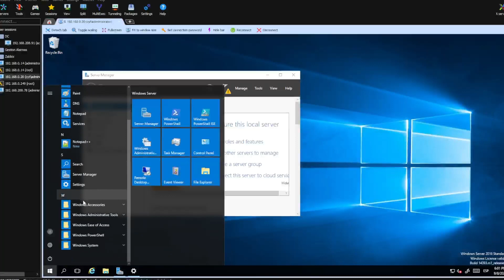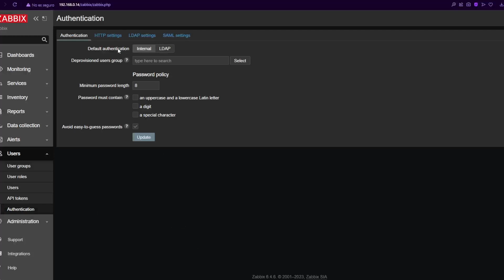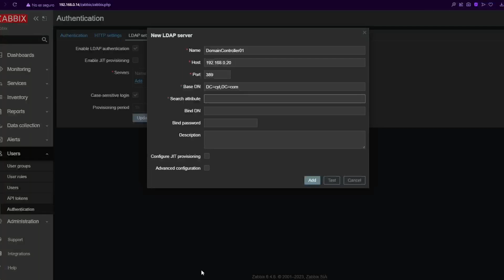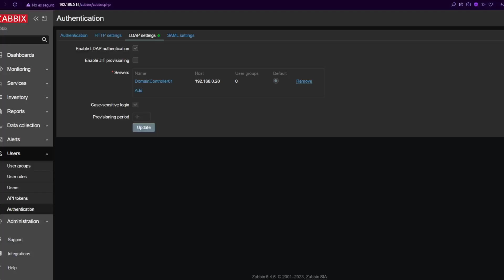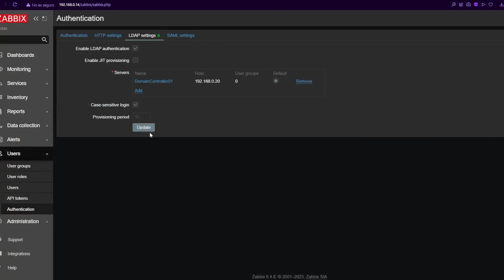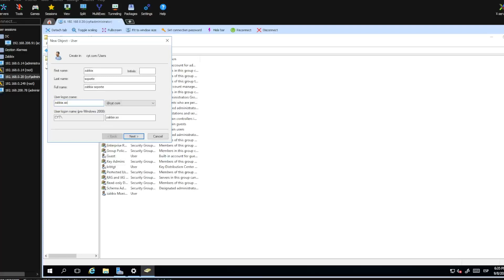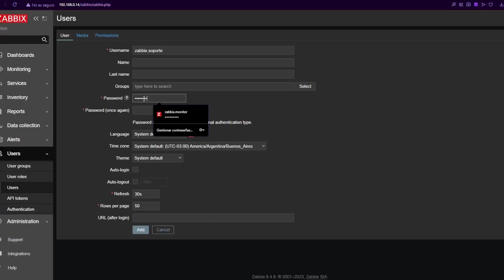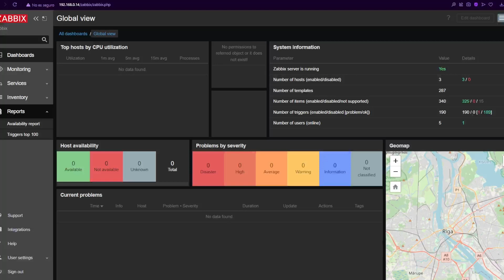Curso de Zabbix 11 - Integración de Active Directory con Zabbix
En éste video vamos a aprender a cómo integrar Active Directory con Zabbix, para tener una mejor administración de los usuarios y mejorar la seguridad de nuestro sistema de monitoreo.

⏰ MARCAS DE TIEMPO:

0:00 Curso de Zabbix 11 - Integración de Active Directory con Zabbix
0:13 Creación de usuario para LDAP
1:31 Configurar LDAP
3:24 Creación de usuario en DC para login
4:01 Creación de usuario en Zabbix para login  (rol Admin)
4:55 Comprobar acceso al Frontend
5:07 Creación de usuario en Zabbix para login  (rol User)
6:53 ¿Porqué es importante la integración con Active Directory?

👉 DATOS ÚTILES:

Search Attribute = sAMAccountName